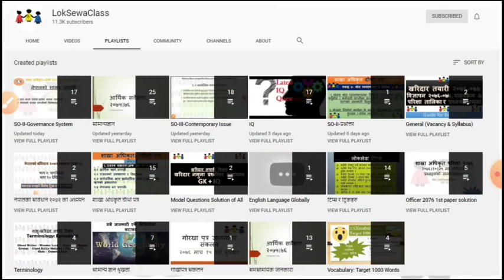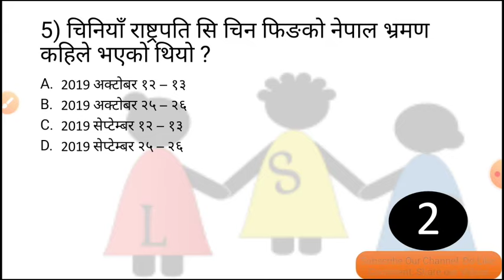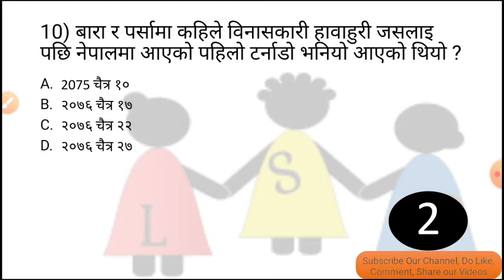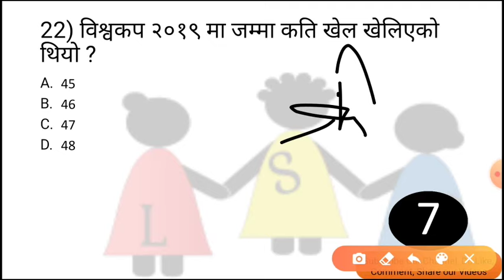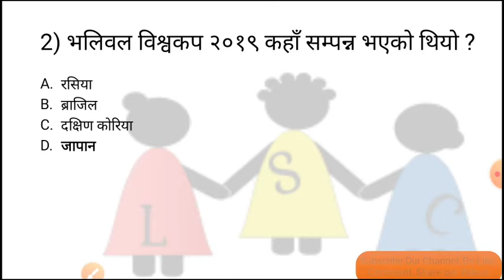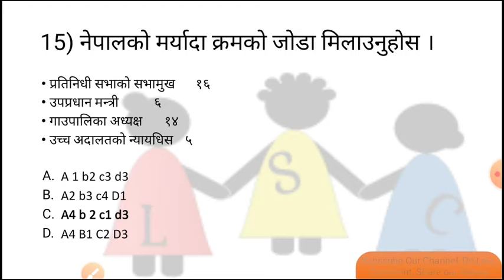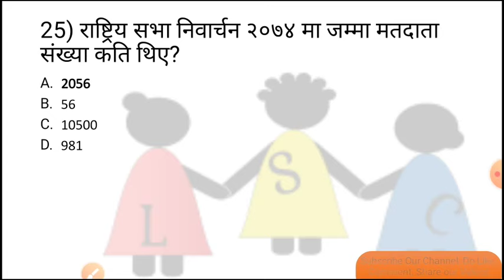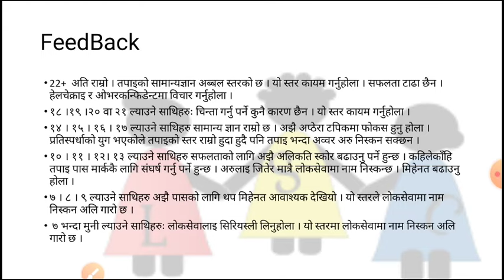[Set 4] Test My GK | online gk test | kharidar nasu adhikrit gk test | loksewa class |loksewa tayari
This educational channel is dedicated to all aspirants who are preparing for any examination for government service. शाखा अधिकृत नासु खरिदार कम्प्युटर अपरेटर लगायतका पदहरुमा तयारी गरि राख्नु भएको छ भने क्रिपया च्यानल सब्रसक्राइब गर्नुहोला ।
हाम्रो फेसबुक पेज लाइ लाइक समेत गर्नुहोला । Loksewa | Loksewa Tayari | Loksewa Class | Loksewa Preparation | What is Loksewa | Lok Sewa | Lok Sewa Preparation | How to Pass Loksewa | Loksewa tayari kasari garne | लोकसेवा | लोकसेवा तयारी | लोक सेवा | लोकसेवाको परिक्षा | सरकारी जागिर । सरकारी जागिरे कसरी बन्ने । how to be government employer | लोकसेवामा कसरी नाम निकाल्ने । kasari nam nikalne . loksewa ma nam kasari nikalne . tips for loksewa study . kasari loksewa ma pass hune . tips and trick of loksewa . formula of loksewa . Nasu tayari | Kharidar Tayari | Sakha adhikrit tayari | खरिदार तयारी । शाखा अधिकृत तयारी । नासु तयारी । loksewa ko sabai tayari kasari garne .  Loksewa Tayari Loksewa Tips Loksewa Material Objective Questions Subjective Questions Loksewa Preparation Nepal, How to read to pass in Loksewa लोकसेवा तयारी नेपाल नेपालमा सरकारी जागिर Sarkari Jagir in Nepal sarkari jagir ko kasari khane . loksewa tayari class, psc nepal, MCQ exam preparation, Subjective paper of loksewa

शाखा अधिकृत । खरिदार । ना सु । । मा प्रतिस्पर्धा गरि सरकारी जागिरे बन्ने लोकसेवा आयोगको तयारीको लागि च्यानल सब्रसक्राइब गर्नुहोला ।